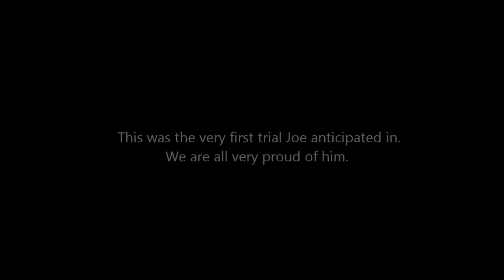Loka of Kreative and Joe Kazynski - BH trial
The trial was held at the Way Out West Schutzhund Club, California on August 4 2012.
This was Joe's first ever trial.